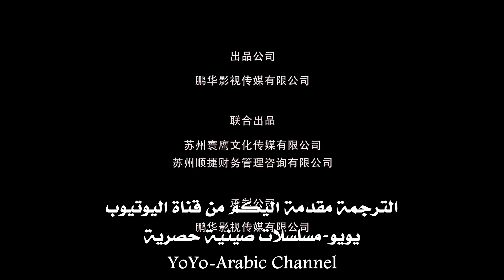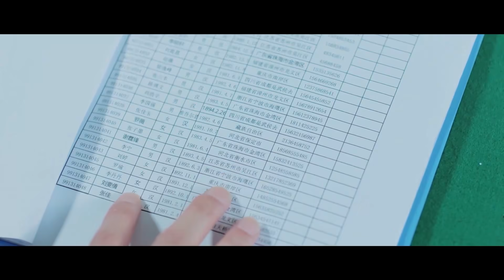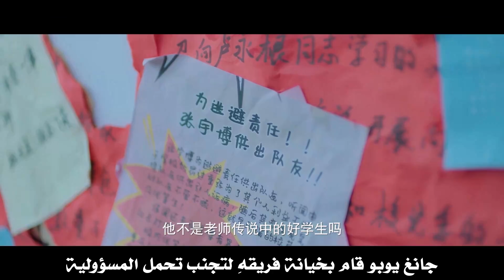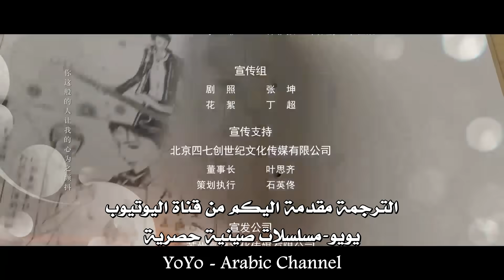الحلقة 16من المسلسل الرومانسي الجديد (قابلته عند النافذة | Meet By Window ) ❤️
🌟 اسم المسلسل بالعربية  : قابتله عند النافذة
🌟 اسم المسلسل بالصينية :  我在窗口遇见他
🌟 اسم المسلسل بالانكليزية :  Meet By Window
🌟البلد المنتج : الصين
 🌟نوع المسلسل : رومانسي , شبابي , صداقة , سفر عبر الزمن

🌟القصة 🌟
بالمصادفة , تدخل شياو جيو الى رواية جانغ بويو . وفتدخل الى عالم موازي بمساعدة قوة غامضة. و بمساعدة هذه القوة شياو جيو و ليان جي يدخلان بشكل متكرر الى الرواية و يسافران عبر الزمن بمرور الوقت يقعان بحب احدهما الاخر فتظهر روح الشباب المليئة بالحب و الصداقة خلال العالمين المتوازيين يتخللها الكثير من المواقف الكوميدية و الرومانسية الممتعة .